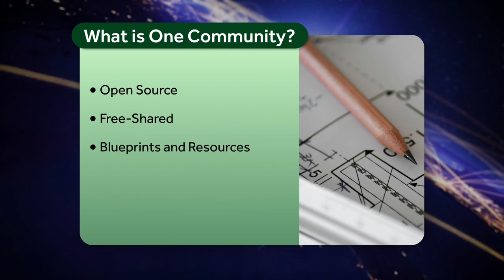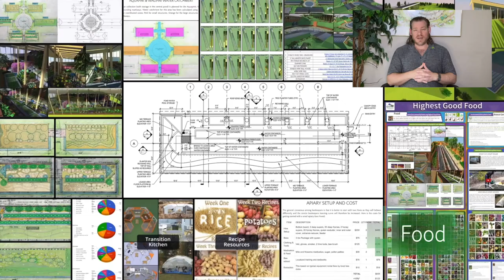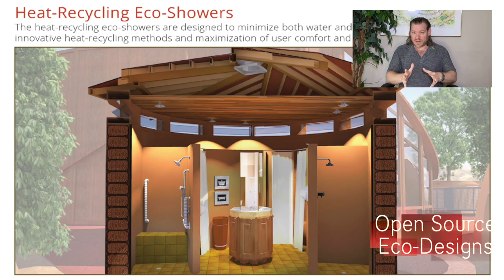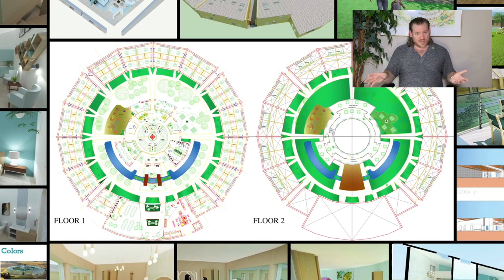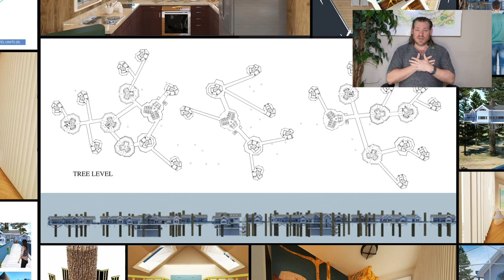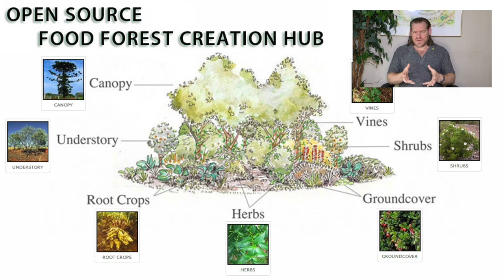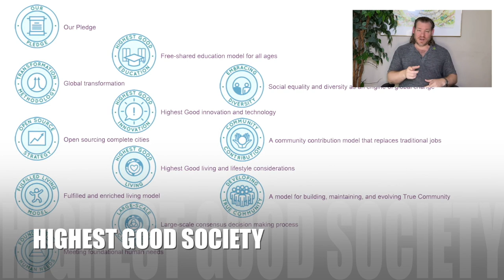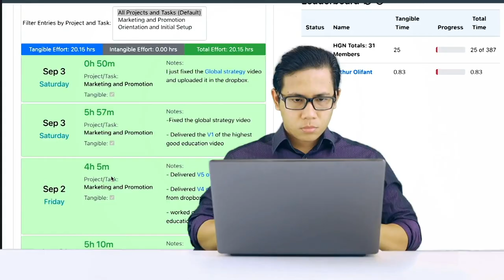Applying Cooperative Human Relationships - One Community Weekly Progress Update #585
Applying Cooperative Human Relationships | Using Natural Systems of Recovery | Eco Village | Sustainable Energy | Global Sustainability | World Change | Green New World | One Community | Weekly Progress Update #585 Specifics are

“One Community is applying cooperative human relationships to foster sustainable approaches to food, energy, housing, education, economics, and social architecture, and more. Our all-volunteer team is dedicated to creating a model that becomes self-replicating, forming a global collaboration of teacher/demonstration hubs. We're doing this for "The Highest Good of All" by creating everything so it is open source and free-shared. Join us in evolving sustainability, regenerating our planet, and creating a world that works for everyone. This is the June 3rd, 2024 edition (#585) of our weekly progress update detailing our team’s development and accomplishments.”

THIS WEEK'S TOPIC: Applying Cooperative Human Relationships